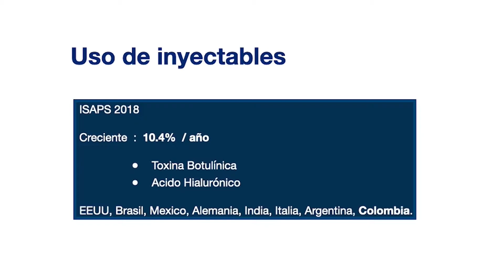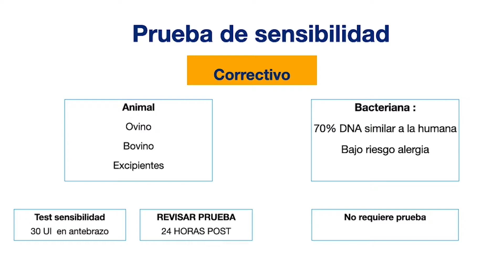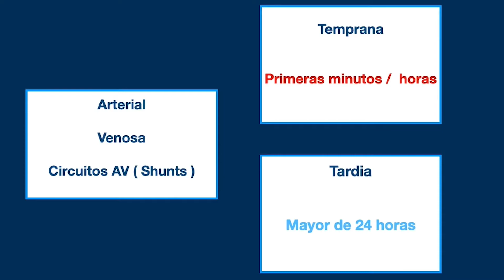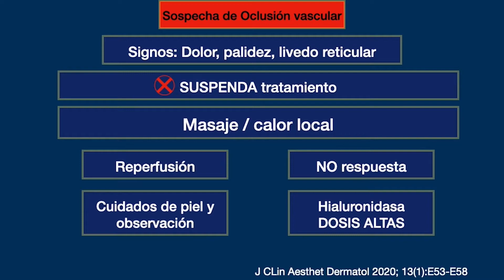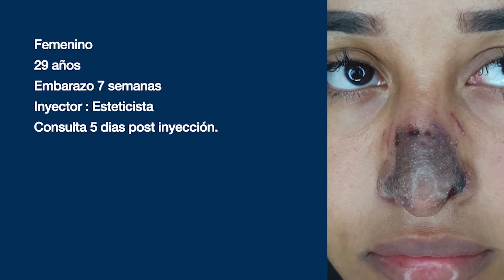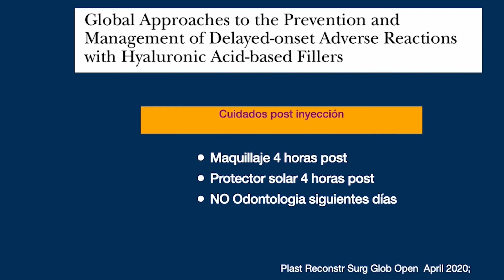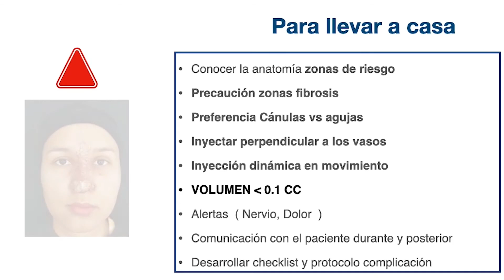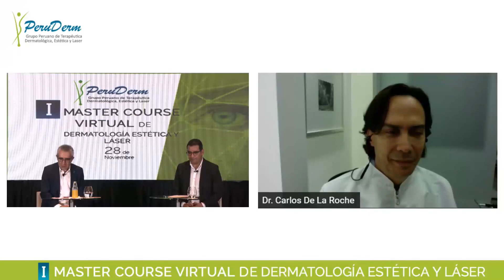Complicaciones Vasculares con Rellenos de Ácido Hialurónico | Dr. Carlos La Roche (Colombia)